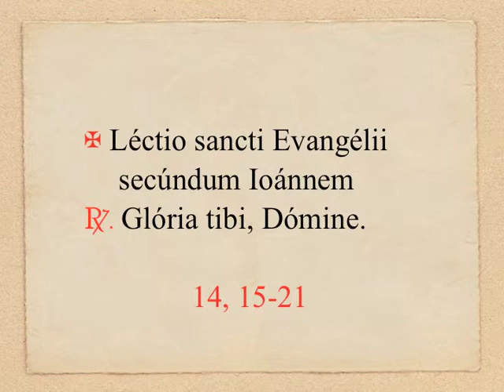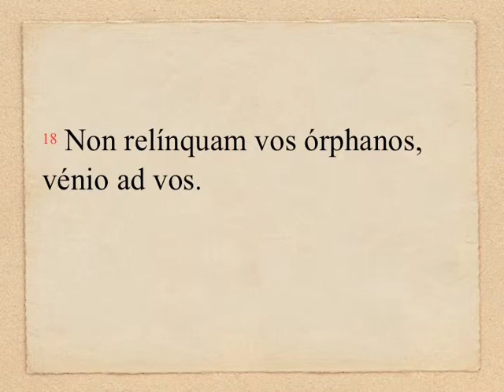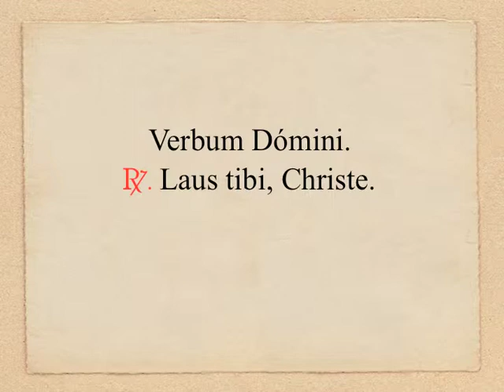TP6.1A - Io 14, 15-21 (OLM 055, 3)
DOMINICA VI PASCHÆ: Evangelium (anno A)